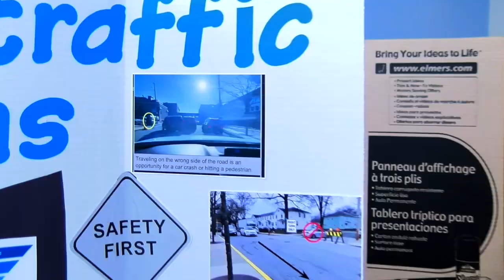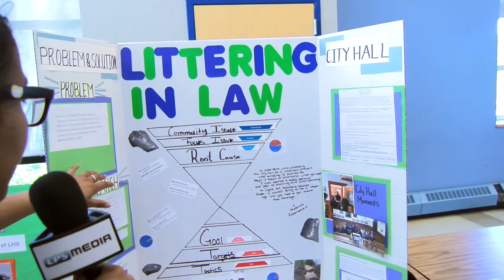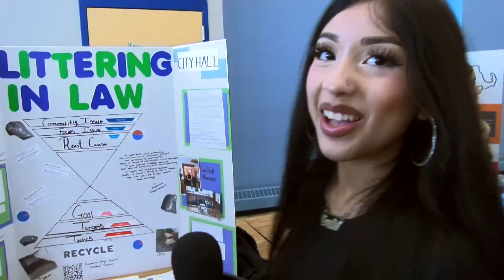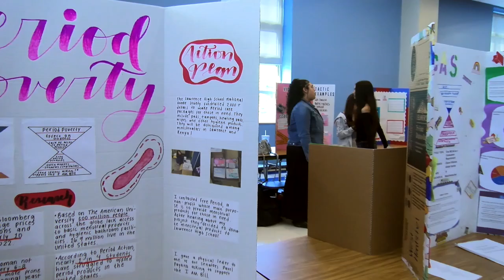LHS Civics Day 2024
Lawrence High School students showcase their civics projects.